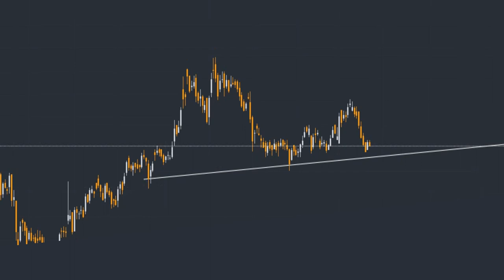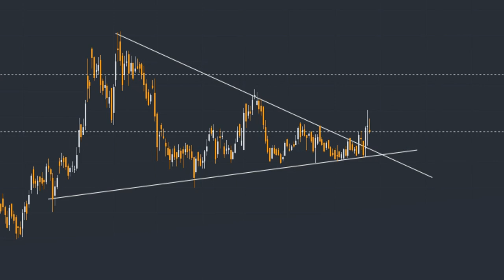How to Trade Triangle Chart Patterns | Triangle Pattern Trading Strategy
Gadgets Used : -

Our Mic : -

Our Camera : -

Our Laptop : -

Our Tripot : -

Gaming Headphone : -